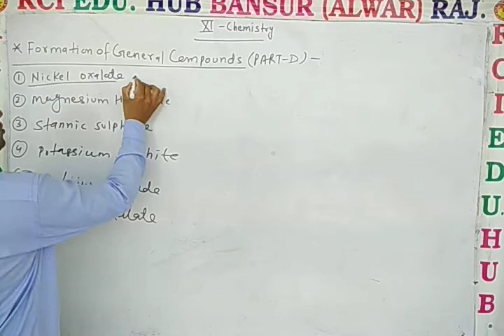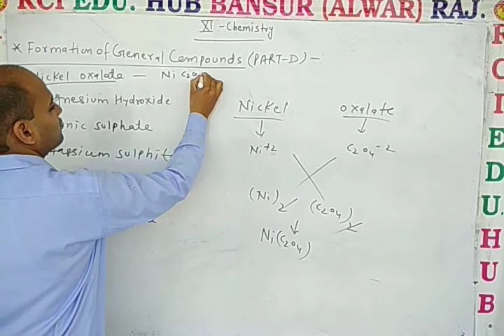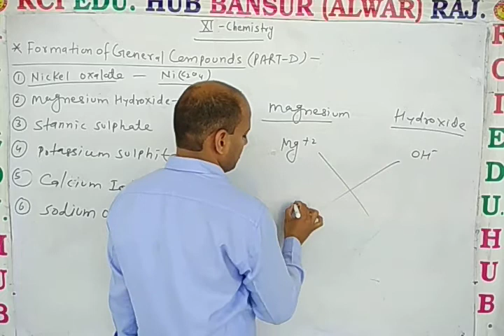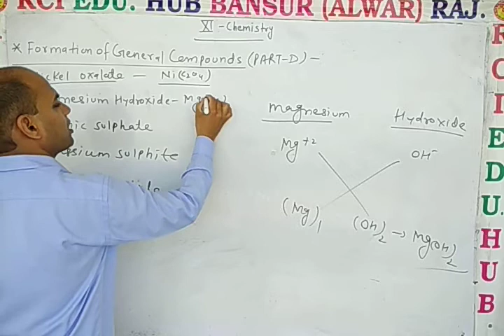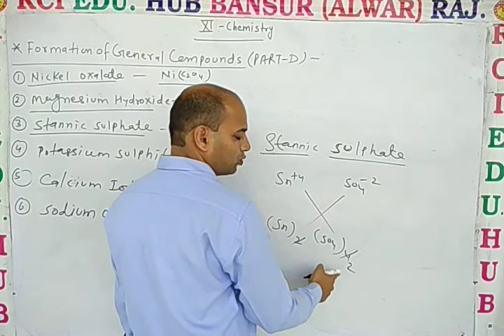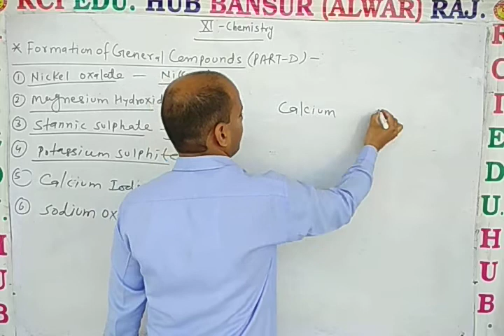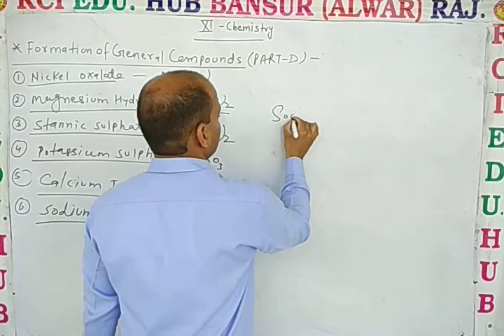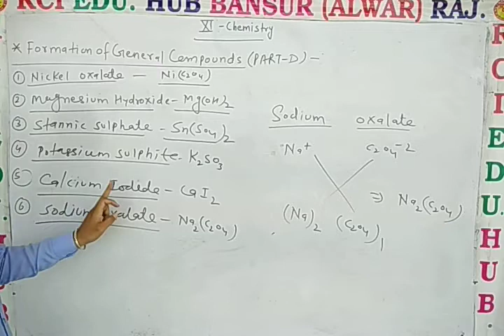11 EM Chem formation of general compounds Part D